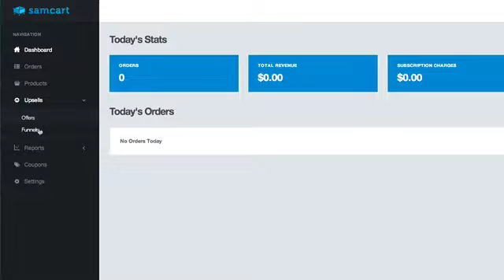module5 lesson2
Để bạn phát triển doanh nghiệp của mình, bạn muốn đi từ việc theo đuổi khách hàng, đến khách hàng đến với bạn. Điều quan trọng nhất trong tiếp thị và kinh doanh, là định vị bản thân như một vị khách được chào đón 👈. Trong suốt những năm qua, tôi đã học được tầm quan trọng của việc định vị bản thân như một người mà mọi người hy vọng được nghe từ đó. Điều này đưa bạn từ một cuộc gọi lạnh lùng không mời gọi đến một vị khách chào đón. Trong suốt nhiều năm, tôi đã có thể học cách sử dụng tiếp thị để khiến mọi người gọi, thay vì đuổi theo họ. Nếu bạn có thể khiến mọi người trở nên quan tâm đến bạn, nó sẽ thay đổi mọi thứ. Sau đó bạn có thể khiến khách hàng đến với mình 💡. Tất cả các doanh nghiệp nên được kinh doanh đến. Bạn tiếp thị ra khỏi đó và khiến khách hàng đến với bạn. Bằng cách này, bạn sẽ nhắm mục tiêu đến những người muốn những gì bạn cung cấp và bạn có thể xem doanh nghiệp của mình phát triển. Nếu bạn muốn biết thêm.